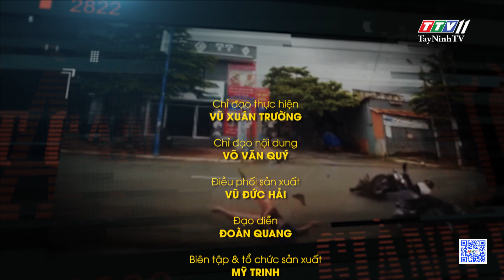Mua bán xe cũ sau quy định biển số định danh | Giao lộ bình an | TayNinhTV